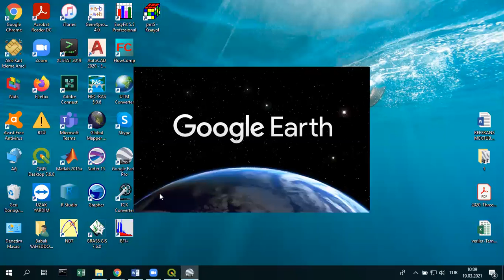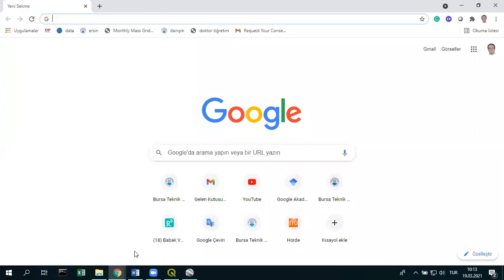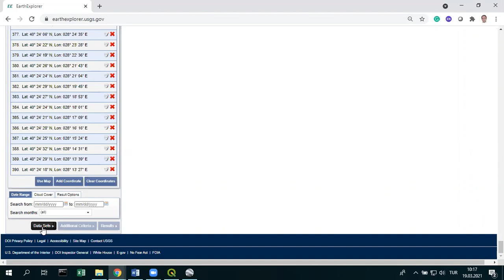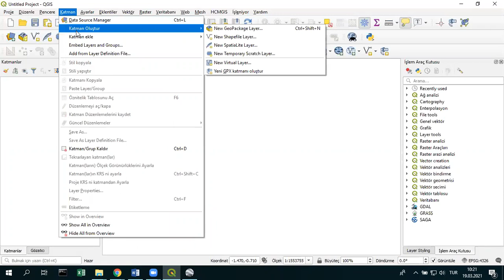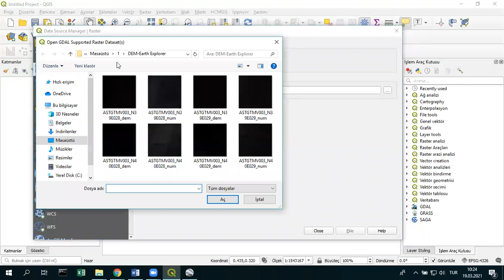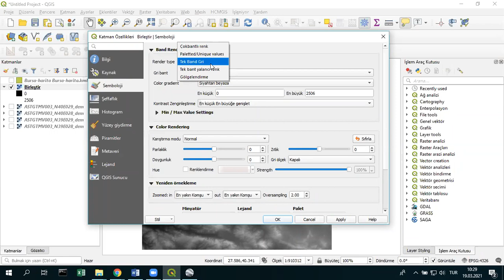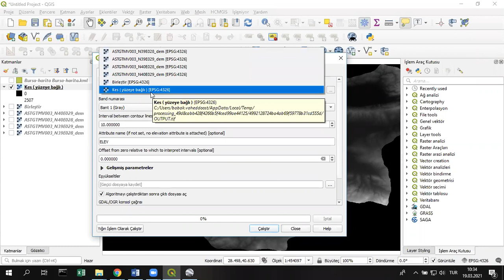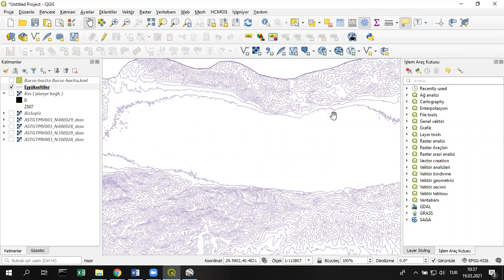Su Mühendisliğinde Bilgisayar Uygulamaları H3-S1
Bu derste çeşitli uygulamalarla DEM ve eşyükselti haritalarının oluşturulması üzerinde duracağız. Bunun için Google Earth Pro, Earth Explorer, GPS visualizer ve QGİS dan yardım alacağız